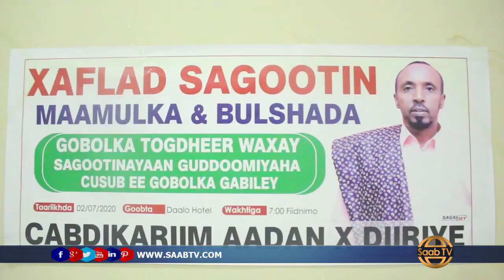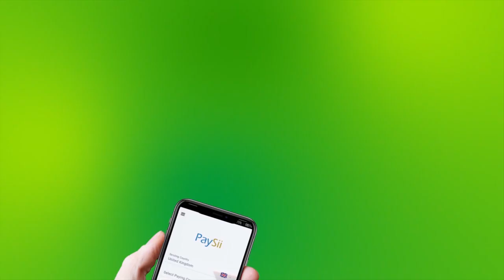Burco: Munaasibad Sagootin Ah Oo Loo Sameeyey Badhasaabka Cusub Ee Gebilay